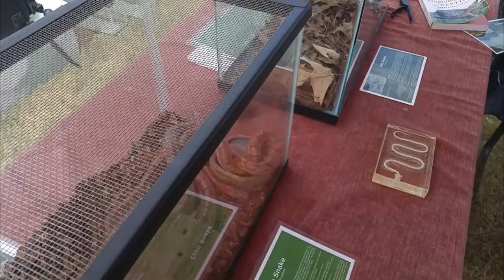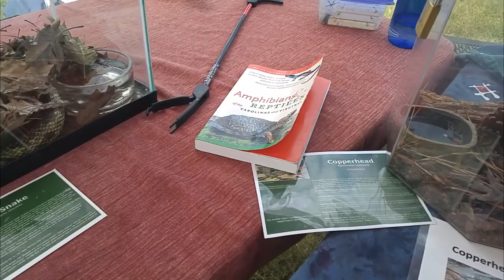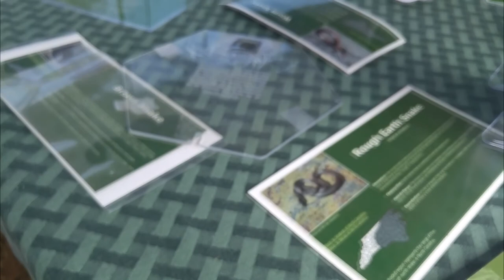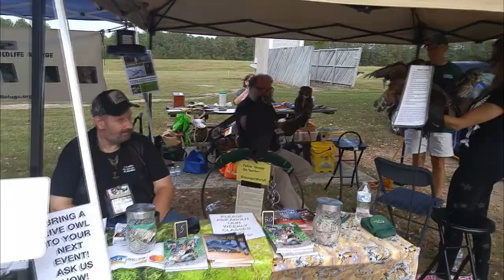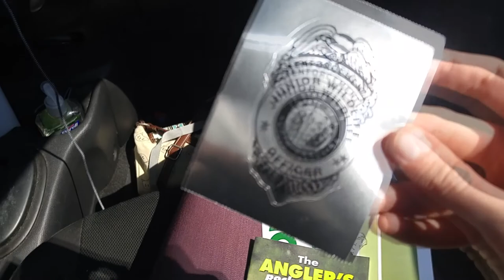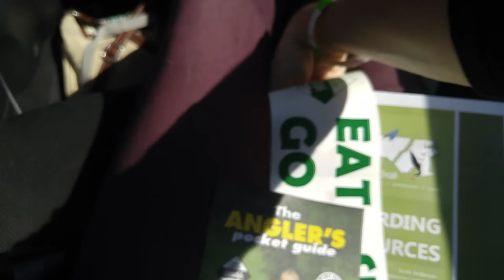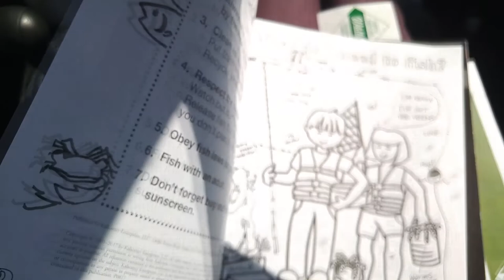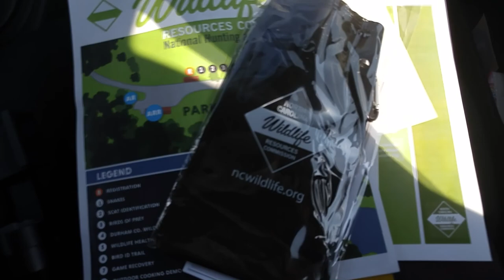Wildlife Day with Bonus Unboxing